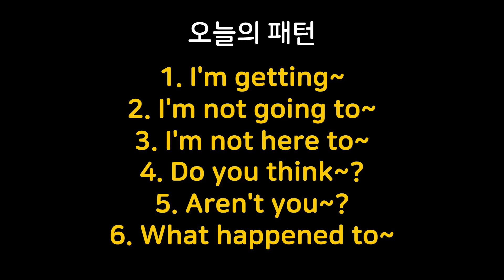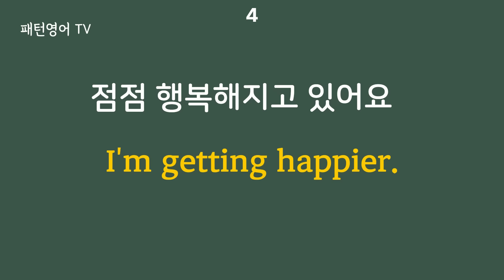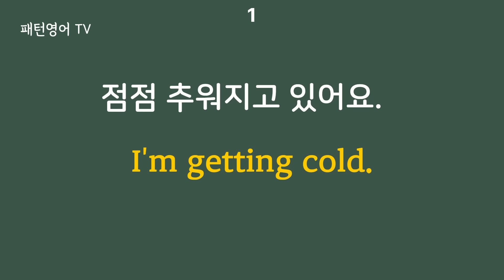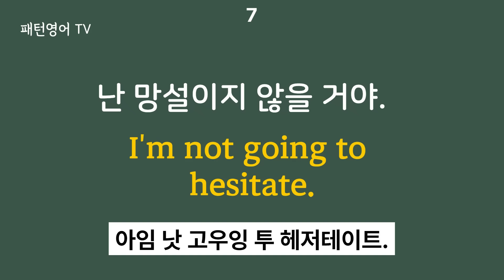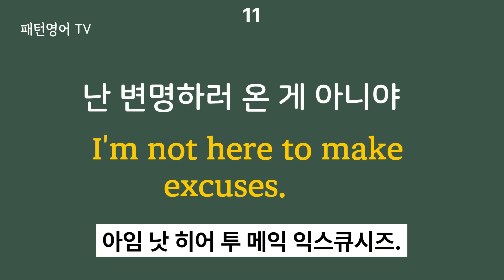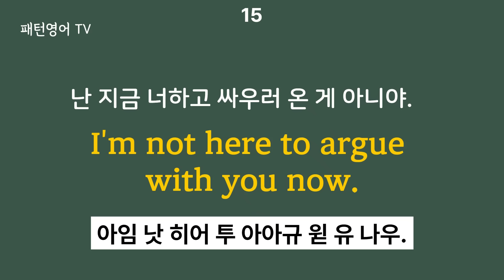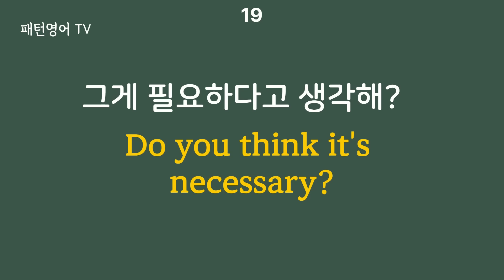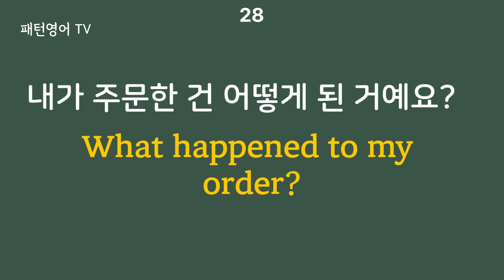#121 매일 꾸준히 들으면 영어가 잘 들려요 | 패턴영어 30문장 | 생활영어 | 영어회화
1. I'm getting~
2. I'm not going to~
3. I'm not here to~
4. Do you think~?
5. Aren't you~?
6. What happened to~